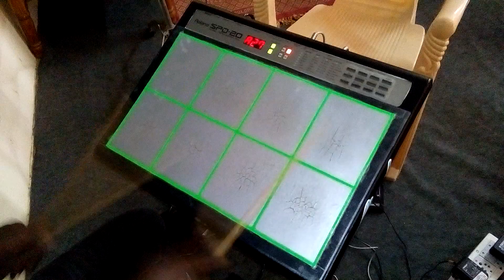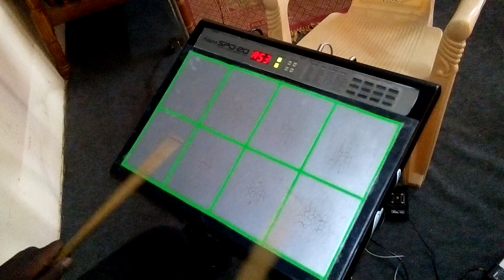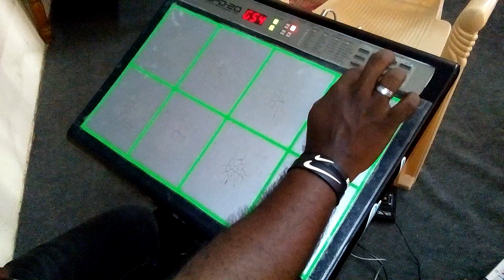2/4 Rytham playing pattern